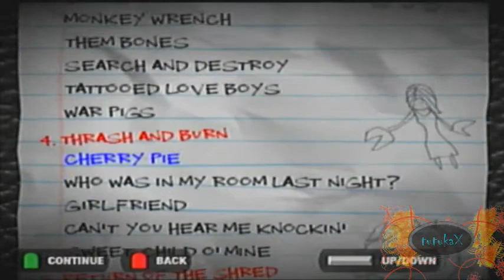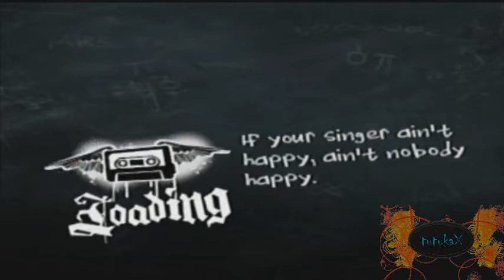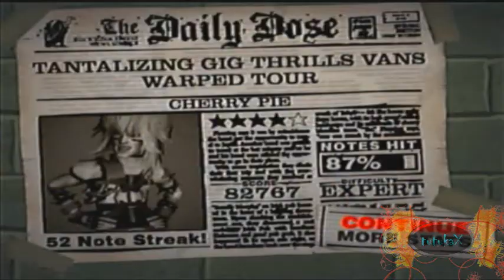Open PS2 Loader 0.7 Game Test Guitar Hero 2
Game Test: Guitar Hero 2
Empresa: Harmonix Music Systems, Activision y RedOctane
Capture: Encore ENMVG Usb
Genero: Simulador musical
Player: hasta 2 jugadores en vs y Coop
Como funciona el juego??: Video entrecortados, el resto funciona bien